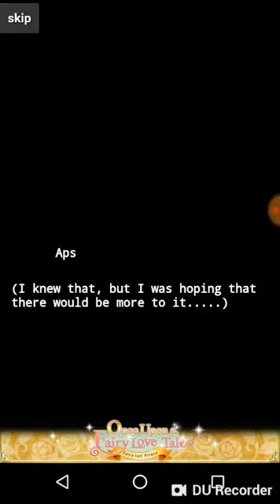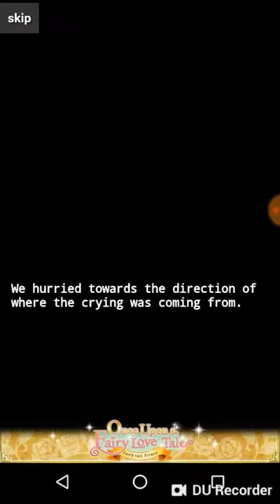Kite Chapter 07: Decisions that didn't cross paths 01-15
Once upon a fairy love tale: Kite's route